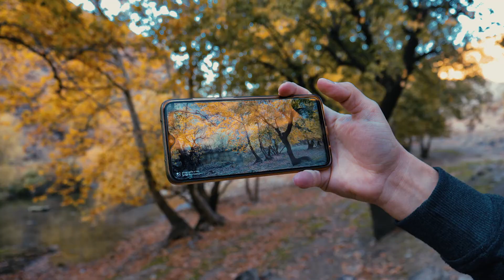Sonbahar Renkleri (GH5)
GH5 ile bir test.